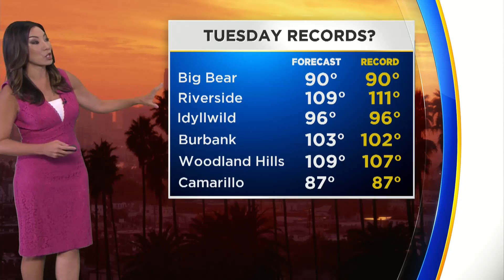CBSLA: The Rundown (July 24)